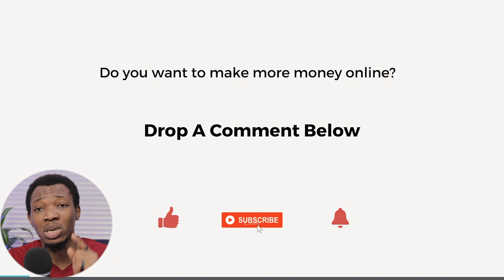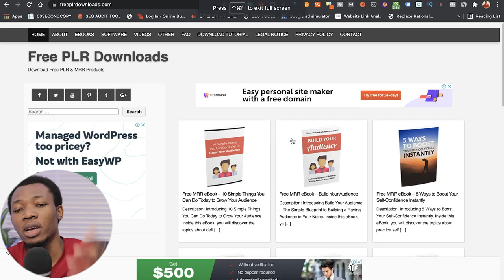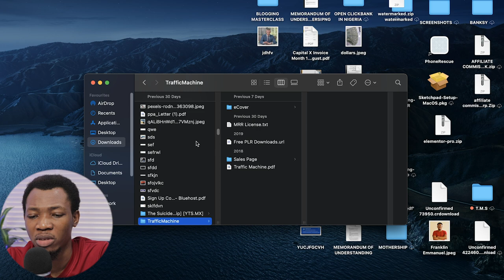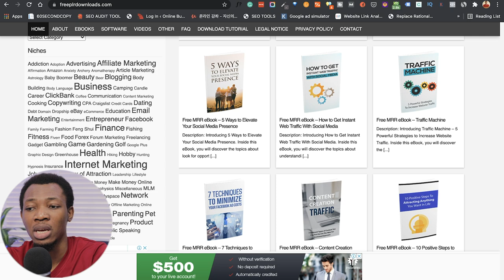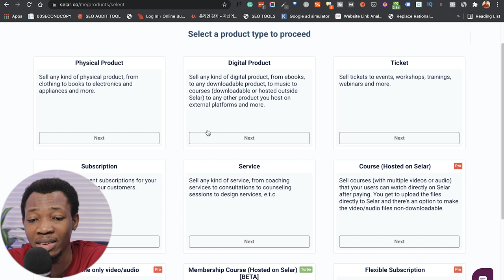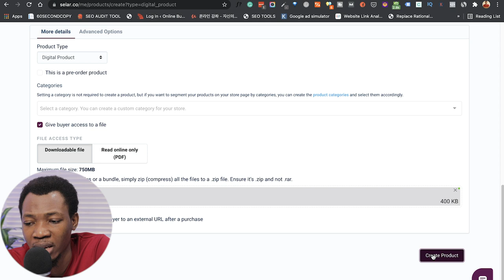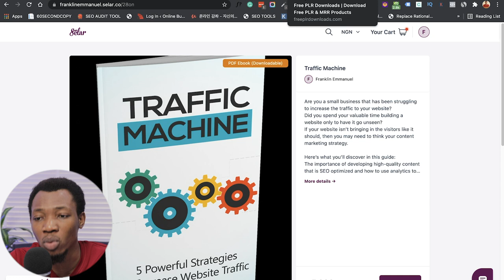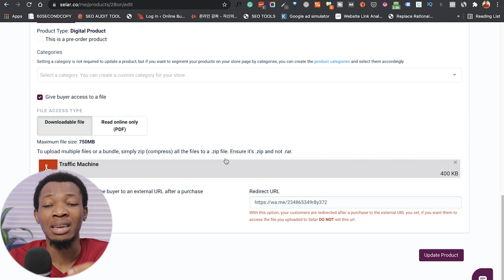How To Make 5K/day Selling Ebooks Online | No Capital Needed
In this video, I talk about how I made over N5000/day consistently selling ebooks online.

Starting from scratch. With Zero Capital

If you have been trying to make money online with NO LUCK, this video is for you

**Main Camera** ⟹

**Second Camera** ⟹

**Boya Lav Mic** ⟹

**Blue Yeti Mic** ⟹